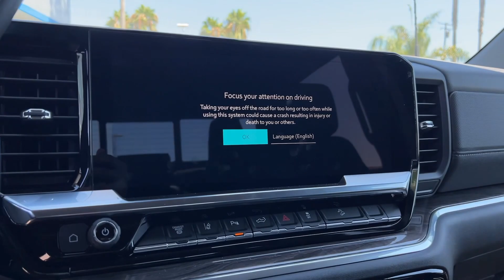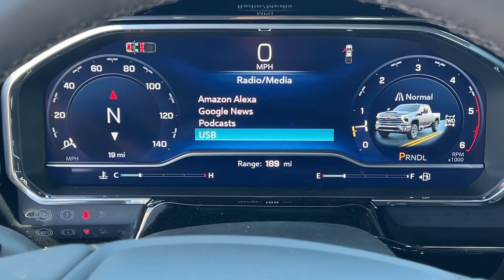2024 Chevrolet Silverado 2500HD Anaheim, Buena Park, Santa Ana, Norwalk, Fullerton, CA R1109583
Sterling Gray Metallic New 2024 Chevrolet Silverado 2500HD LTZ available in Buena Park, California at Premier Chevrolet of Buena Park. Servicing the Anaheim, Santa Ana, Norwalk, Fullerton, CA area.

Sterling Gray Metallic 2024 Chevrolet Silverado 2500HD LTZ 4WD 10-Speed Automatic Duramax 6.6L V8 Turbodiesel 10-Speed Automatic, 4WD, Jet Black Leather.
110 Volt Electrical Receptacle,In P/U Box,ADAPTIVE CRUISE CONTROL,REAR CAMERA MIRROR  INSIDE REARVIEW AUTO-DIMMING  with full camera display,BOSE SOUND SYSTEM  PREMIUM 7-SPEAKER SYSTEM  with Richbass woofer,WIRELESS CHARGING,LPO  20 (50.8 CM) HIGH GLOSS BLACK ALUMINUM WHEELS  LPO wheels will come with 4 aluminum 20 transit wheels from the factory with alignment specs set to 20 LPO wheel selected (dealer-installed) (Beginning with production starting on August 1  2023  certain vehicles will no longer come with Black wheel lugs and locks and will instead come with bright finish lugs and locks.),BED VIEW CAMERA  camera in the CHMSL to show a view of the cargo bed  display located in infotainment screen  includes Two Trailer Camera Provisions,SKID PLATES  protect the oil pan  front axle and transfer case,LICENSE PLATE KIT  FRONT,TECHNOLOGY PACKAGE  includes (DRZ) Rear Camera Mirror and (UV6) Multicolor 15 Diagonal Head-Up Display,TAILGATE  MULTI-FLEX  with six functional load/access features  NOTE: Auto release can be disabled if ball hitch is installed. See Owner's manual for details,TRANSMISSION  ALLISON 10-SPEED AUTOMATIC,GVWR  11 350 LBS. (5148 KG),SEATS  FRONT BUCKET  with center console  for Crew Cab and Double Cab models,GOOSENECK/5TH WHEEL PREP PACKAGE  Hitch platform to accept Gooseneck or 5th Wheel hitch. Includes hitch platform with tray to accept ball  stamped bed holes with removable caps installed and bed mounted 7-pin trailer harness (similar to UY2 harness). (Includes (CGN) Chevytec spray-on bedliner.,SAFETY ALERT SEAT,JET BLACK  PERFORATED LEATHER-APPOINTED FRONT OUTBOARD SEAT TRIM,SEATS  HEATED SECOND ROW OUTBOARD SEATS,TRAILER SIDE BLIND ZONE ALERT,FRONT AND REAR PARK ASSIST  ULTRASONIC,CENTER CONSOLE  FLOOR-MOUNTED  with cup holders  cell phone storage  power cord management  hanging file folder capability,SEATS  VENTILATED DRIVER AND FRONT PASSENGER,HILL DESCENT CONTROL,CHEVYTEC SPRAY-ON BEDLINER  Black (does not include spray-on liner on tailgate due to Black composite inner panel),LTZ CONVENIENCE PACKAGE  includes (A50) bucket seats with (D07) center console  (KQV) heated and ventilated front seats  (QT6) power up/down tailgate  (UF2) bed LED cargo area lighting  (UBC) USB Ports  (UQA) Bose Premium Audio System and (K4C) Wireless Charging,WINTER GRILLE COVER,WINDOW  POWER  REAR SLIDING  with rear defogger,UNIVERSAL HOME REMOTE,ENGINE BLOCK HEATER,LTZ PREFERRED EQUIPMENT GROUP  includes standard equipment,LPO  DARK ESSENTIALS PACKAGE  includes (RIK) Black Silverado nameplates  along with where applicable  Black Custom/LT/ZR2/LTZ/High Country badges  LPO  (SFZ) Black bowtie  LPO and (SB7) Black tailgate CHEVROLET lettering  LPO  (dealer-installed),HD SURROUND VISION,TRAILER CAMERA PROVISIONS  and trailer viewing software,LED CARGO AREA LIGHTING  located in pickup bed  activated with switch on center switch bank or key fob,REAR AXLE  3.42 RATIO,REAR CROSS TRAFFIC ALERT,SUNROOF  POWER  on Crew Cab models,USB PORTS  2  CHARGE/DATA PORTS LOCATED INSIDE CENTER CONSOLE,STERLING GRAY METALLIC,LPO  BLACK BOWTIE EMBLEM  FRONT  (dealer-installed),SAFETY PACKAGE  includes (UD7) Rear Park Assist  (UKV) Trailer Side Blind Zone Alert and (UFG) Rear Cross Traffic Alert Includes (HS1) Safety Alert Seat  (UV2) HD Surround Vision  (UVN) Bed View Camera and (TRG) Trailer Camera Provisions.),AUDIO SYSTEM  CHEVROLET INFOTAINMENT 3 PREMIUM SYSTEM  with Google built-in compatibility (select service plan required  terms and limitations apply) including navigation capability  13.4 diagonal HD color touchscreen  includes multi-touch display  AM/FM stereo  Bluetooth streaming audio for music and most phones; featuring Wireless Apple CarPlay and Wireless Android Auto capability for compatible phones  advanced voice recognition  in-vehicle apps  personalized profiles for infotainment and vehicle settings (STD),EXHAUST BRAKE,ENGINE  DURAMAX 6.6L TURBO-DIESEL V8  B20-Diesel compatible  (470 hp [350.5 kW] @ 2800 rpm  975 lb-ft of torque [1322 Nm] @ 1600 rpm),Z71 OFF-ROAD PACKAGE  includes (Z71) Off-Road suspension with off-road tuned twin tube Rancho shocks  (JHD) Hill Descent Control and (NZZ) skid plates (transfer case and oil pan),WHEELS  20 TRANSIT ALUMINUM WHEELS  for LPO 20 wheels and tires,L